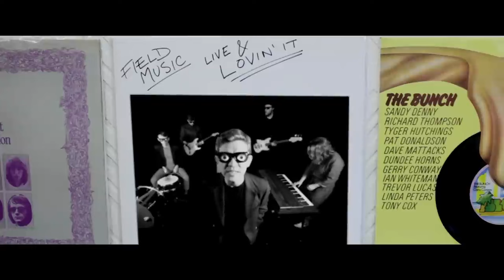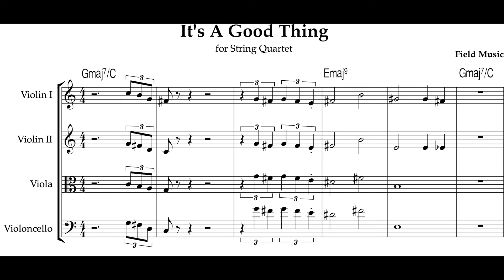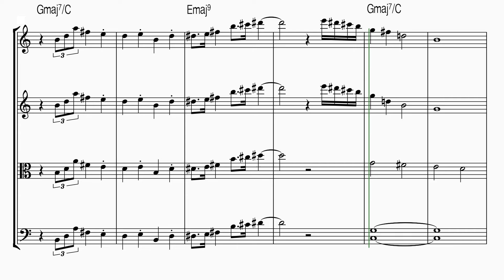Field Music - "It's A Good Thing" Breakdown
Somewhat under represented in the world of music, Field Music are an excellent band from Sunderland UK, creatively synthesising and interpreting the sounds of 1980s pop music in their own unique way. In this video I delve into Field Music's song "It's A Good Thing" from their 2016 album "Commontime" in which I present an analysis of the chords, melodies and outro string section.

Photo by kind permission of Andy Martin.